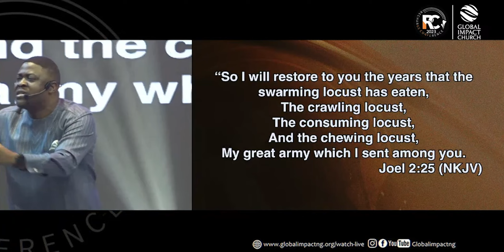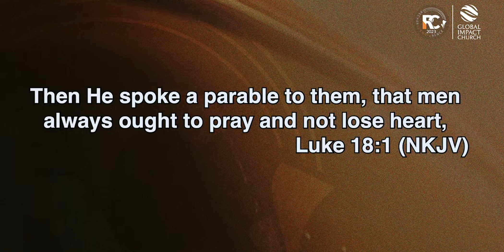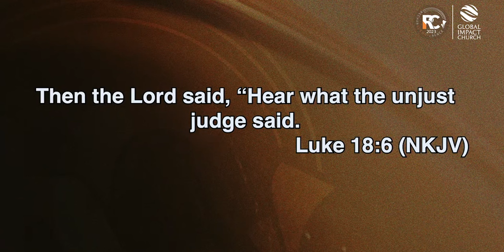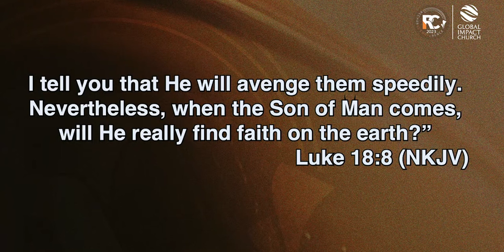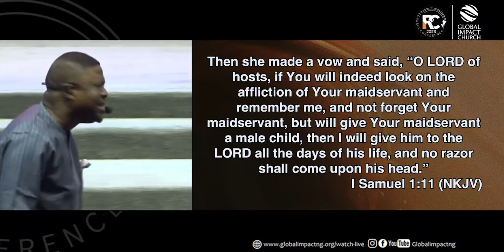THE PROMISES OF GOD || PASTOR YEMI DAVIDS || RECHARGE CONFERENCE 2023